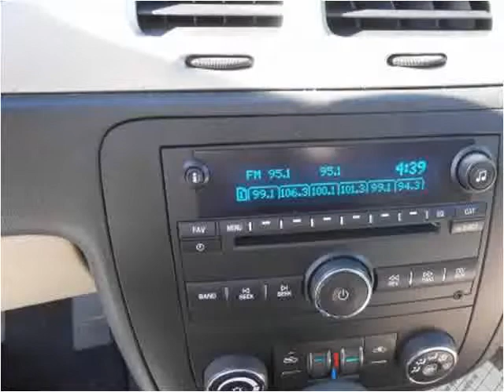2006 Chevrolet Monte Carlo Used Cars Farmville NC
This 2006 Chevrolet Monte Carlo is available from Auto Depot Farmville.